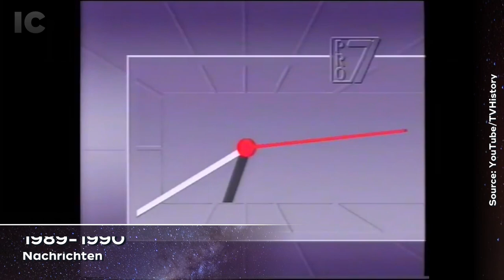(Outdated) Geschichte der Pro7 Newstime-Intros | Intro Collector History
Zusammenschnitt aller Nachrichten und Newstime-Intros seit 1989.

Signation: 0:00
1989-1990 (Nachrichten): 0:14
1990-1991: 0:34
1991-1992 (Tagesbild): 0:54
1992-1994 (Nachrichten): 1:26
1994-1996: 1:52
1996: 2:24
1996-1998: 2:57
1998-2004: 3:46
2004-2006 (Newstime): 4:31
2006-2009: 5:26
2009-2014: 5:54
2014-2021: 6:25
2021-heute: 7:05
Credits, Endcard: 7:41

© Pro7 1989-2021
Original uploads by: TVHistory, HawaiiFOX, redcube75, MMAlign, medienkontor, Willem-Jan van der Zanden, MrMysteryLIVE, TV Zeitmaschine, Brandauer Paul, the ODDITORIUM, Seb Jec, TV MEMORIES, reuploadfull